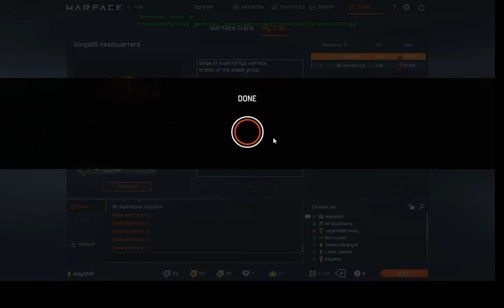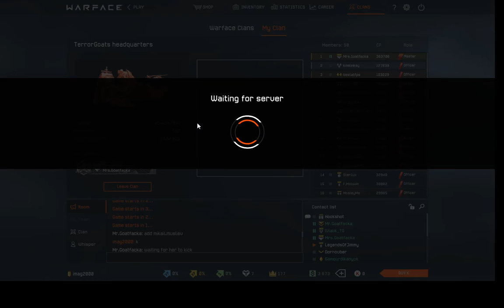warface (joining the terrorgoats)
when i first joined the terrorgoats :D